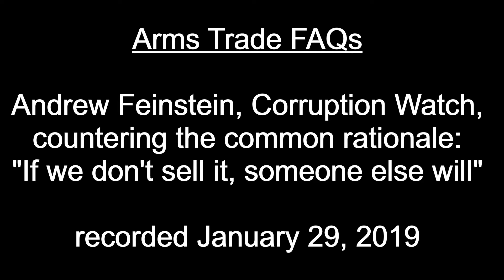Andrew Feinstein answering "if we don't sell it, someone else will"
Andrew Feinstein, Corruption Watch, refuting the frequent rationale for arms sales that "if we don't sell it, someone else will" in this "Arms Trade FAQ" video recorded on January 29, 2019 by the Forum on the Arms Trade.

(Views expressed are those of Andrew Feinstein. Publication by the Forum on the Arms Trade does not indicate agreement or endorsement by other Forum-listed experts)